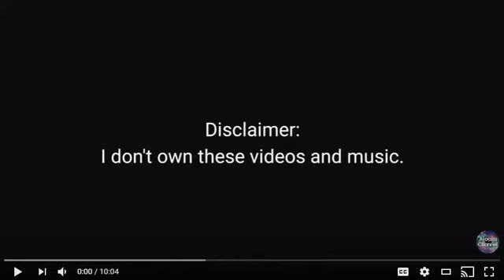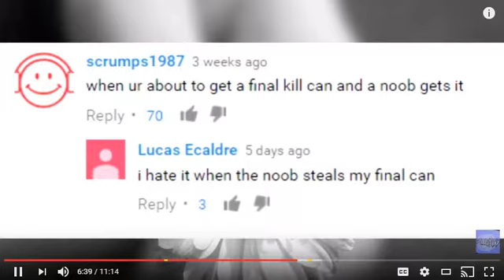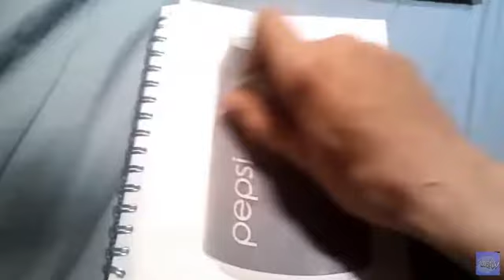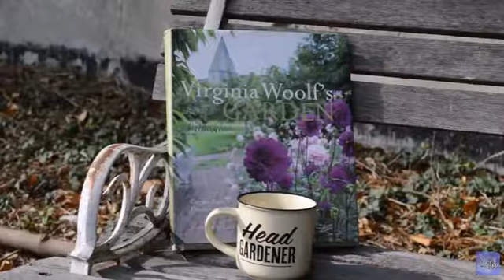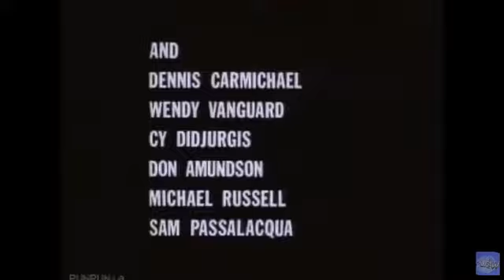Try Not To Laugh #3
Another TNTL Vid!

-- The Gaming Cousins --
Hey! We are a small Gaming Channel that makes Family-Friendly Gameplay, Top 10s and other types of Gaming Content! Request games that we should play next in the comments!
We will start doing Livestreams as well as highly edited gameplay videos!
Every person who subscribes will get a hand-written message from Kody. :). Be sure to comment any games you would like us to play. Have a Great Day!